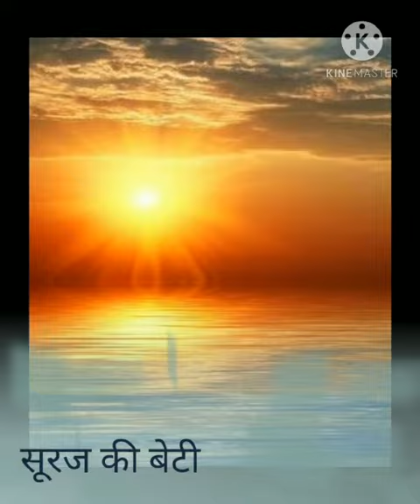Class~Kg2 Subject~hindi गीत~सूरज की बेटी